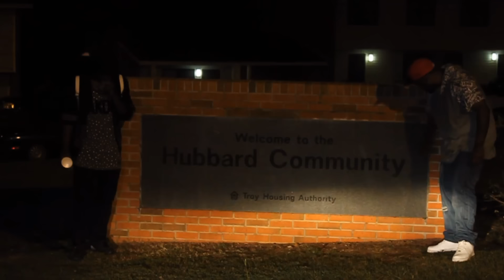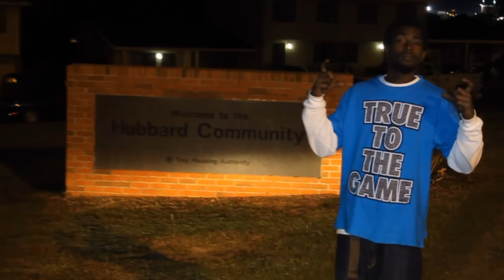Winning - [Adversary] (Adversary Reloaded vol. 3)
Hit single from mix-tape Adversary Reloaded vol. 3
High Definition